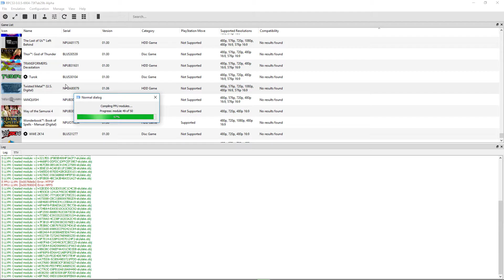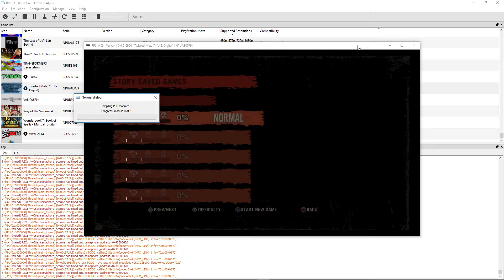Twisted Metal - RPCS3 TEST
Testing Twisted Metal in RPCS3, the Playstation 3 emulator for Windows PC. Spoiler alert, this does NOT go ingame. It's just the intro. Still works better than the last time I tested it. I tried many different settings and got the same results. It is what it is. Enjoy!